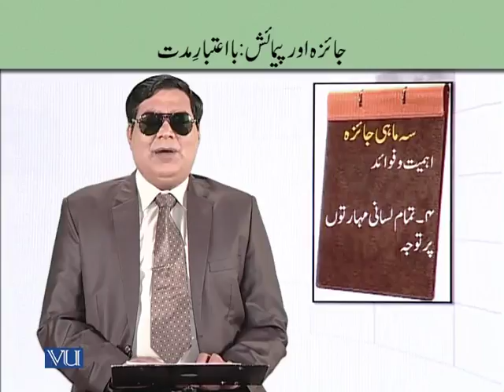EDU411_Topic219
Topic: 219